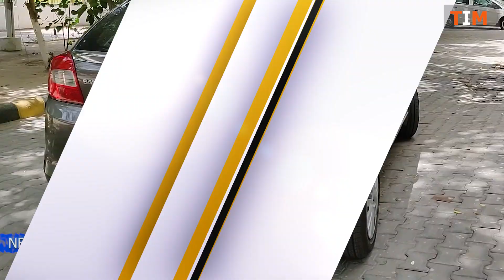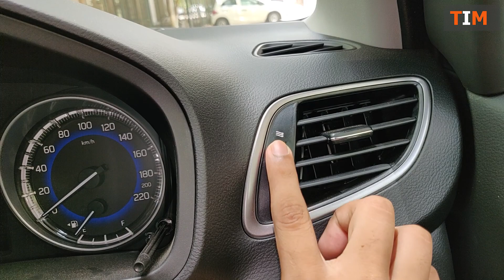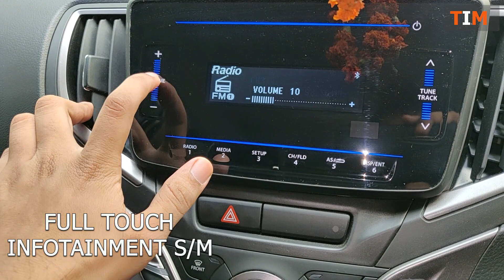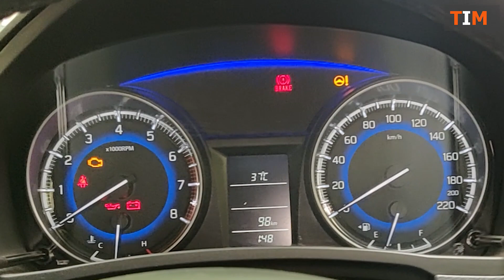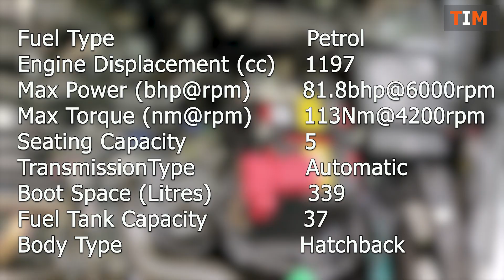Maruti Suzuki Baleno Delta 2020 | Baleno Delta 2020 Interior & Exterior | New Features price review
Accessories Price List:
FOG LAMP & DRL's : ₹1150 & ₹2100
DOOR GUARD:₹350
CHROME DOOR VISOR: ₹650
CHROME GARNISH: ₹450
REAR CHROME SPOILER: ₹1200
BOOT CHROME STRIP: ₹900
SUN SHADES: ₹550
7D MATS: ₹2500
HANDLE COVER: ₹450

Hi friends, aaj hum jaaege NEXA Showroom Maruti Suzuki Baleno Delta car lene.Maruti Suzuki Baleno Delta model with actual look and details including interiors & exteriors I hope yeh vedio apko pasand aaegi  :)

2020 Maruti Suzuki Baleno Alpha | detailed review | features | specs | price